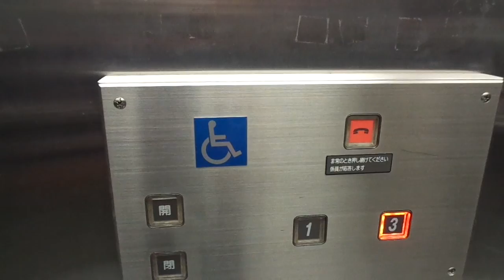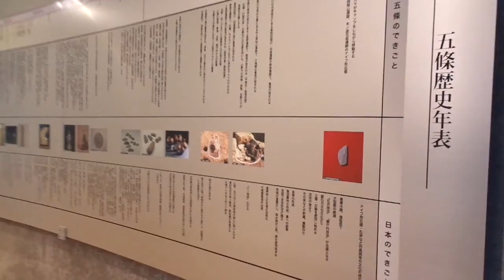市立五條文化博物館 ３階から入るとは・・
博物館は、五條市北部の大阪府との境をなす金剛山地の南麓、標高約300メートルに位置する。「5万人の森公園」に隣接する。本館・別館とも建築家の安藤忠雄による設計で、本館は中央広場のある円筒形の外観から『ごじょうばうむ（独:Baum:木）』と呼ばれる。